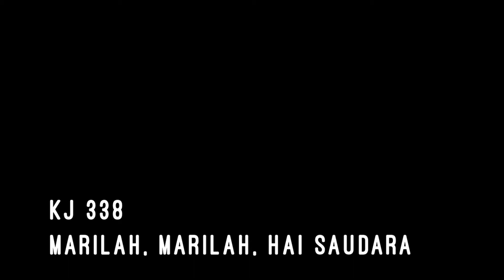KJ 338 - Marilah, Marilah, Hai Saudara (chord)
Edisi 44

KJ 338 - Marilah, Marilah, Hai Saudara
Syair: H. A. Pandora 1980